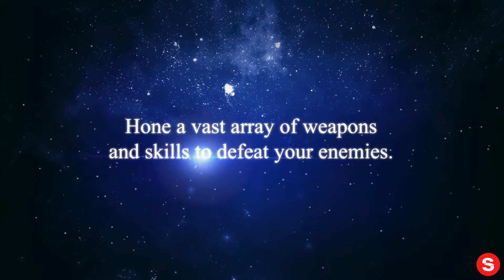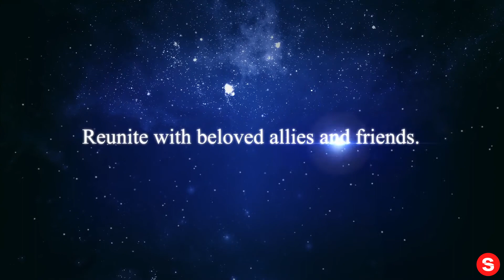STAR OCEAN First Departure R - Launch Trailer - Nintendo Switch... IN REVERSE!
Please enjoy our videos, STAR OCEAN First Departure R - Launch Trailer - Nintendo Switch... IN REVERSE!

Original Description

Out now!

The groundbreaking first entry in the STAR OCEAN series triumphantly returns! Reunite with beloved allies and friends, hone a vast array of weapons and skills, and change the future for a sea of stars.